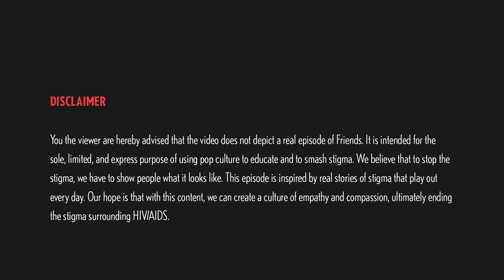Casey House - Smash Stigma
Today Casey House is launching their latest Smash Stigma campaign with the release of “never-before-seen” episodes of Friends and The Office.